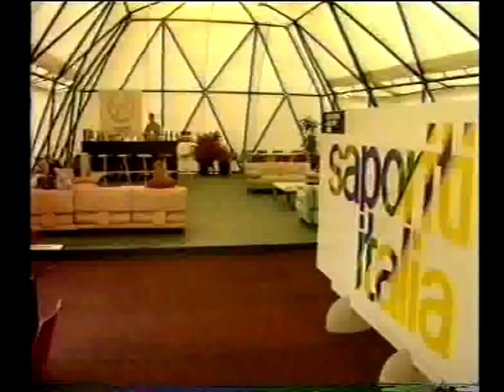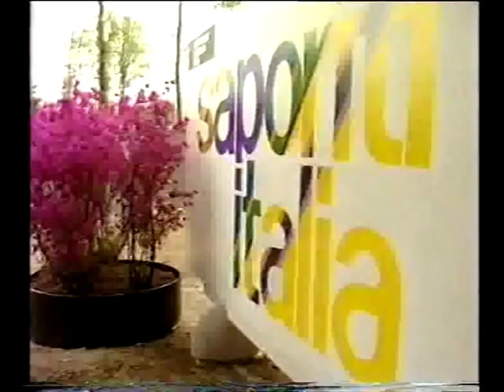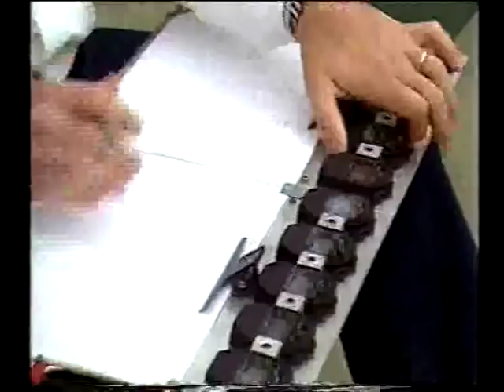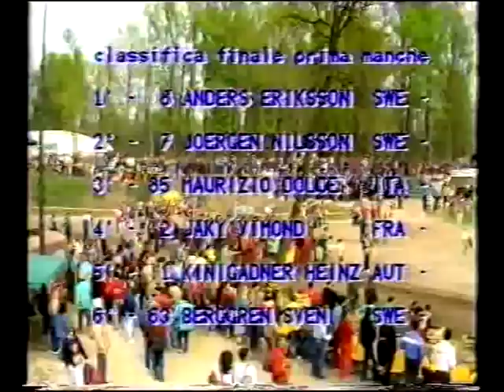Motocross World Championship (1985 Italy Grand Prix) - Heat 1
Arsago di Seprio